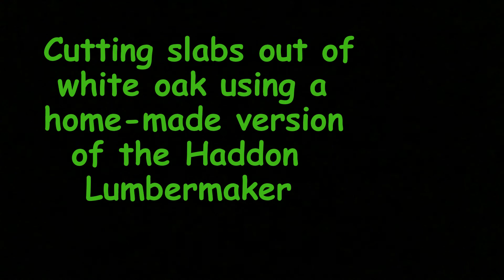Cutting slabs of white oak with a chainsaw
In this video I'm cutting slabs from a white oak tree that fell on the farm this week.  I'm using a home-made version of the Hadden Lumbermaker jig with a couple of alterations (improvements?)